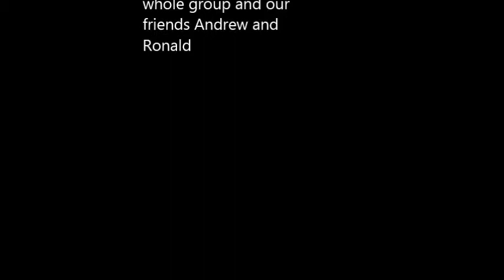Julius Caesar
Along with some crappy resolution, crappy acting and some real funny bloopers! Oh and keep out for the white kid, he plays an amazing woman, maybe too good.